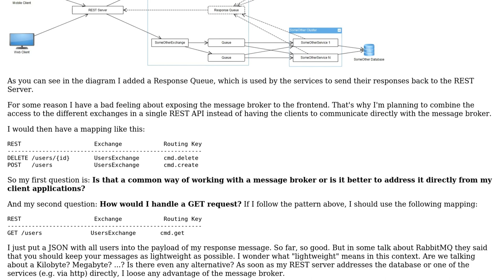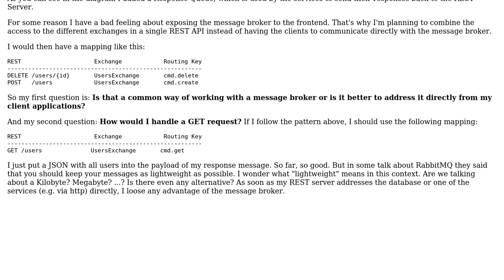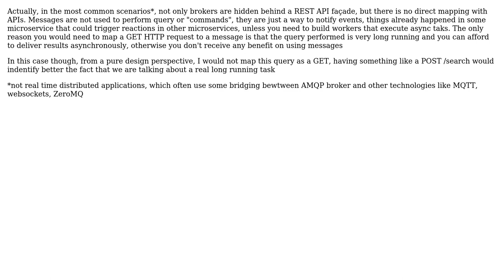Software Engineering: Message Broker in Client-Server-Applications (3 Solutions!!)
Software Engineering: Message Broker in Client-Server-Applications

With thanks & praise to God, and with thanks to the many people who have made this project possible! | Content (except music & images) licensed under CC BY-SA | Music | Images & others | With thanks to user timnot90 user James Anderson user Hugo user Carmine Ingaldi and the Stack Exchange Network Trademarks are property of their respective owners. You are responsible for your own actions.